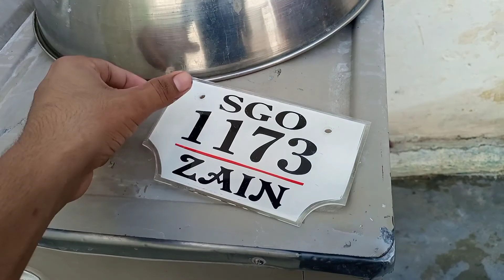2016 Model Bike Ko New Kar Dia 😂😂| Zain Afzal